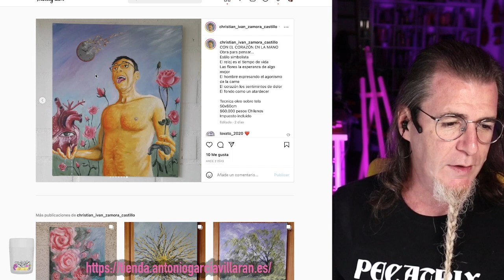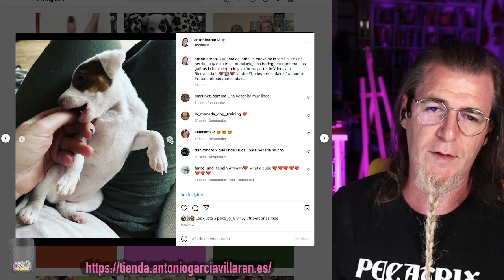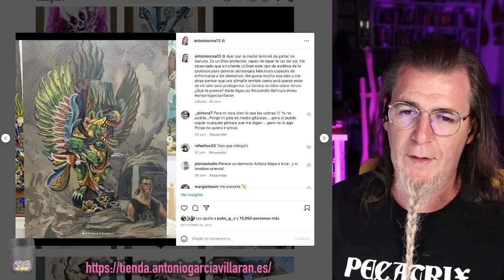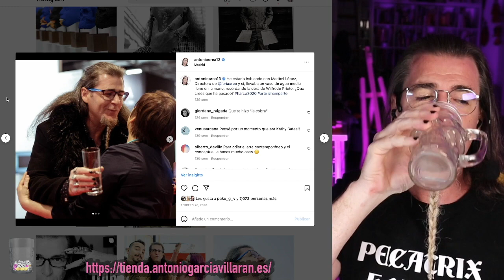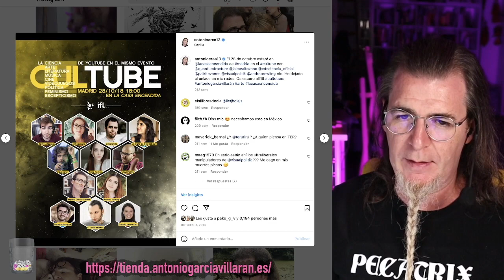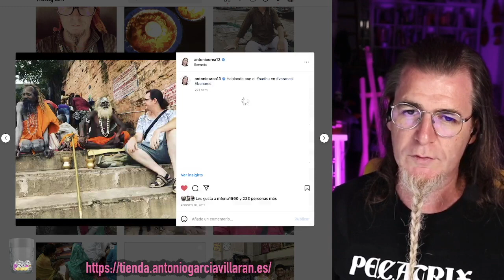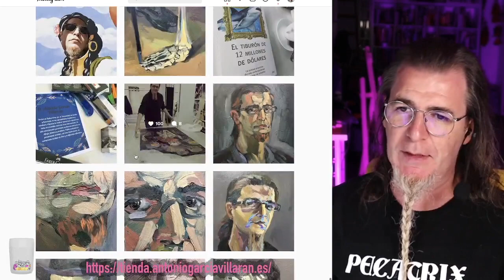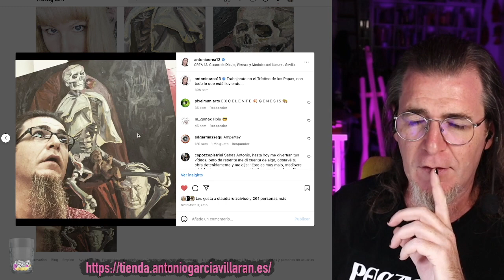Os enseño como es mi INSTAGRAM personal